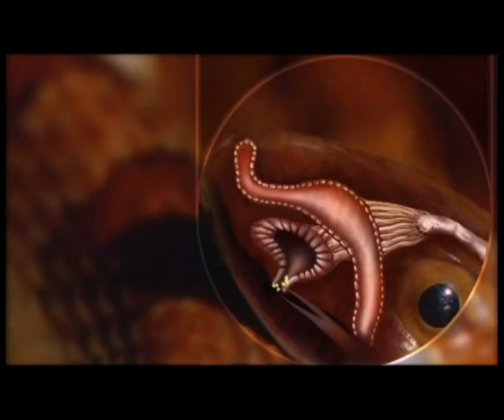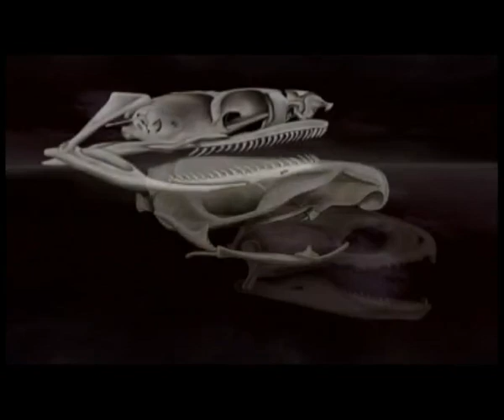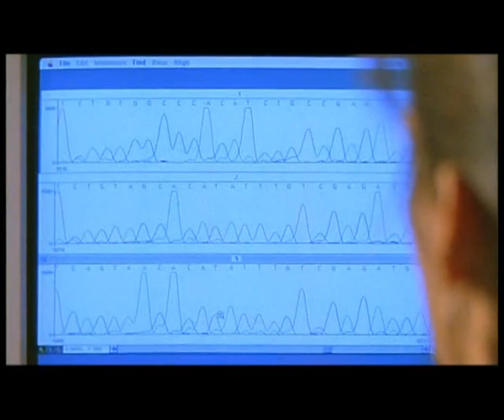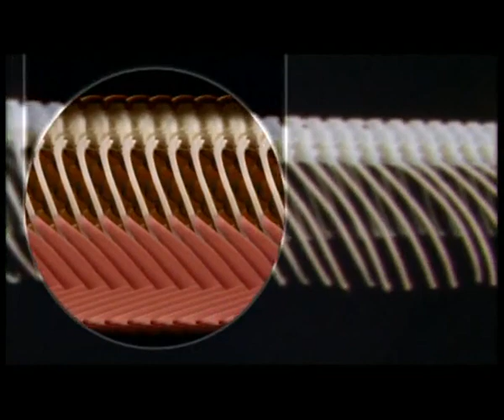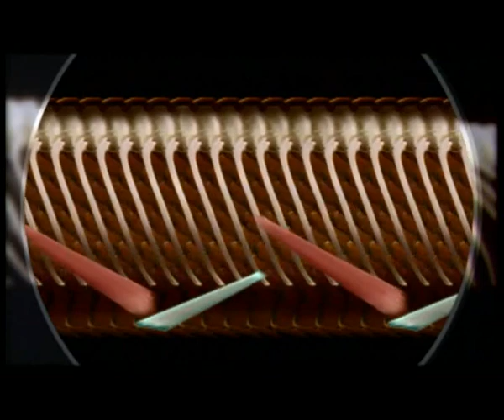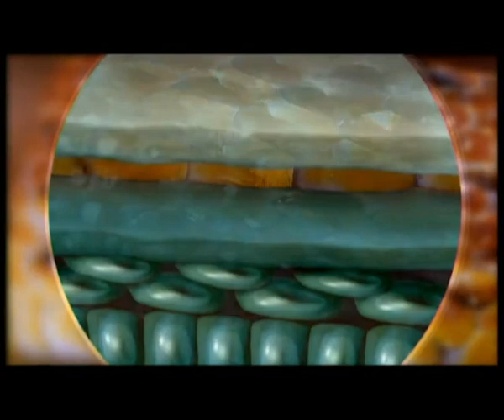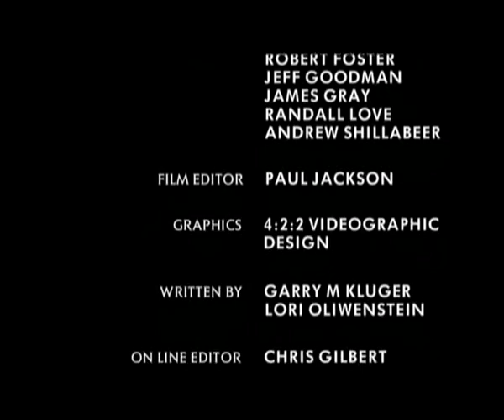The Ultimate Guide Snakes